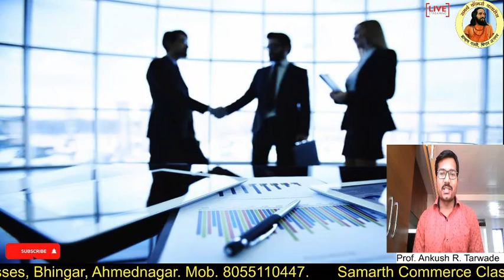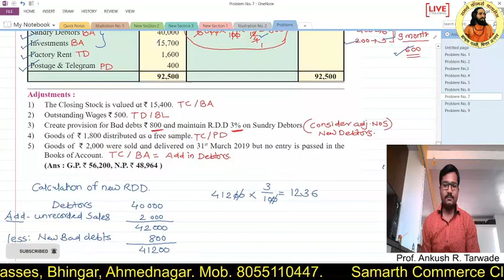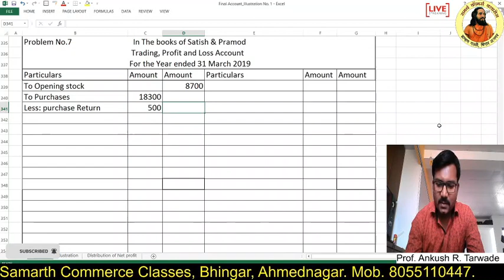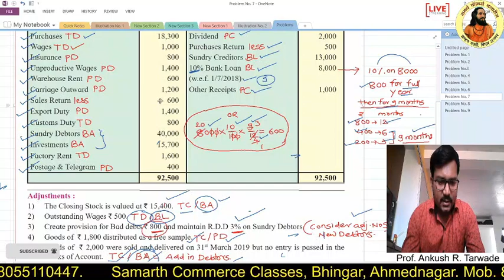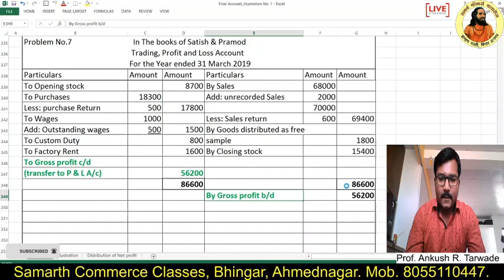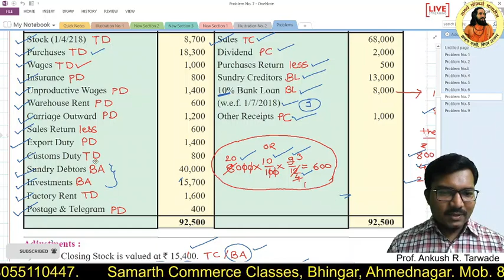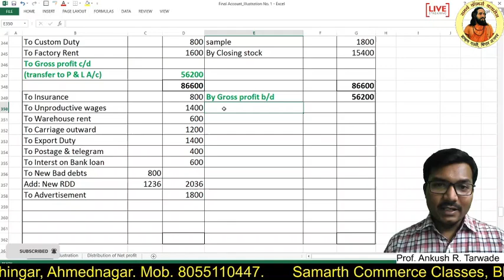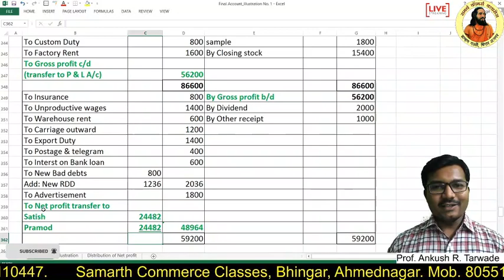Partnership Final Account Problem No. 7